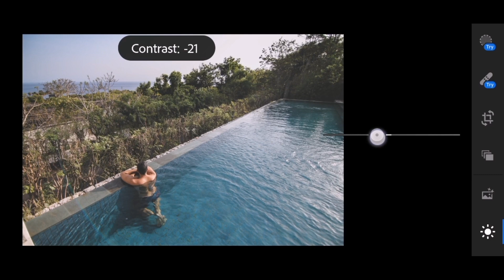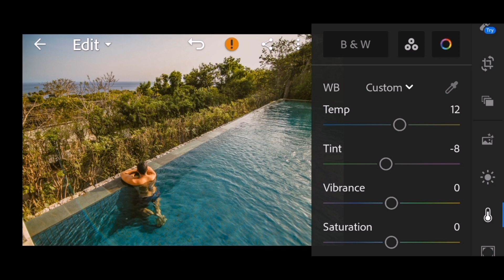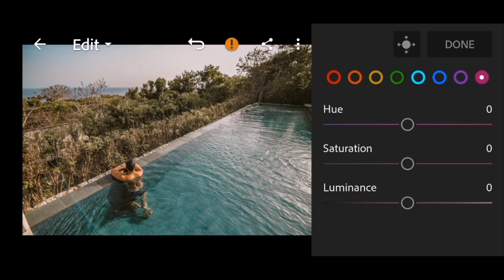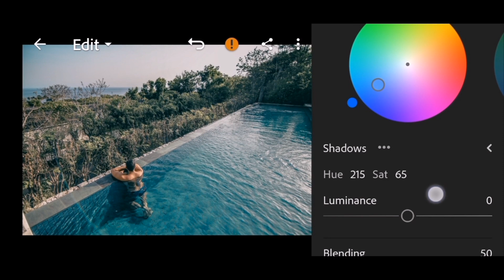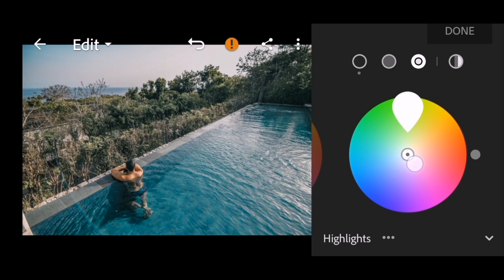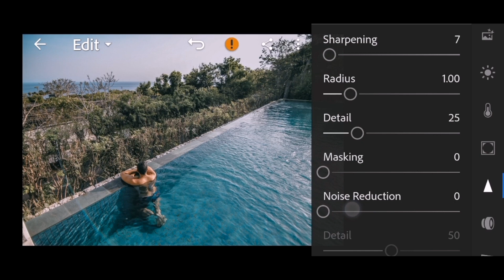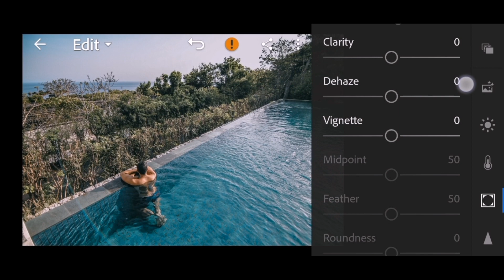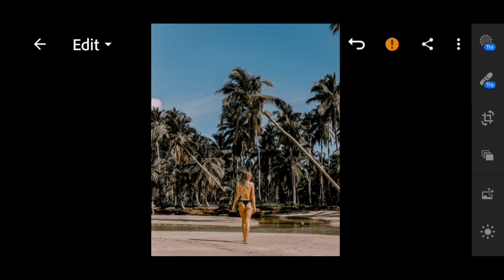DREAMY SUMMER TONE/EDIT IN LIGHROOM MOBILE